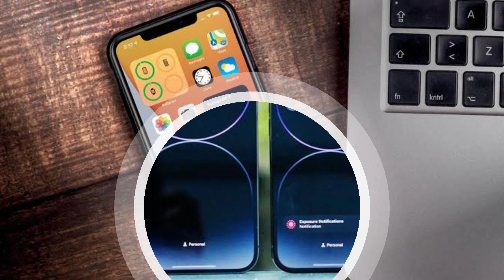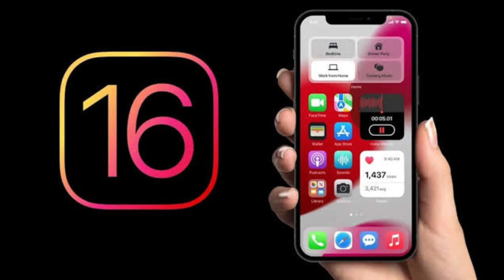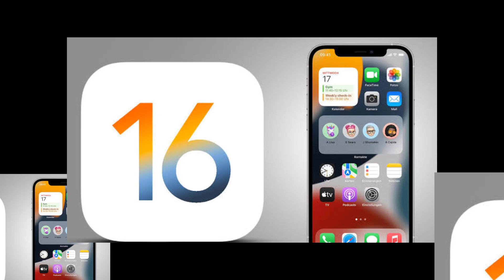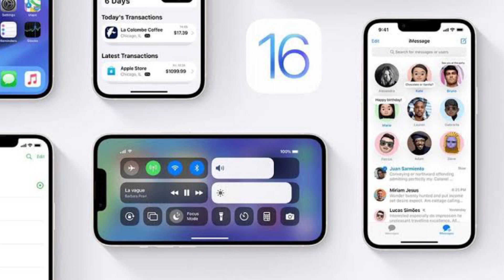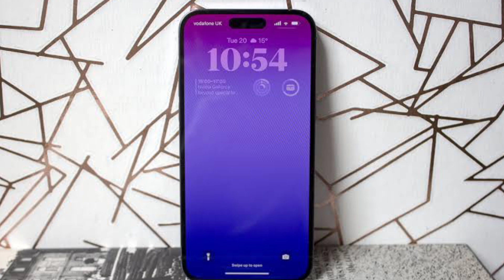iPhone 15 : Bad News by Apple ll iPhone 15 will be Costly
Hi Guys !!